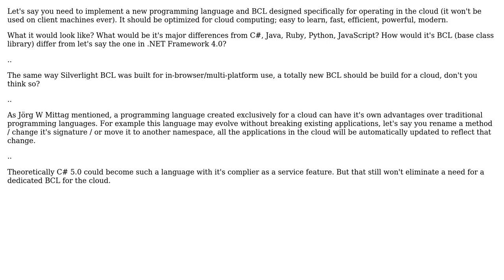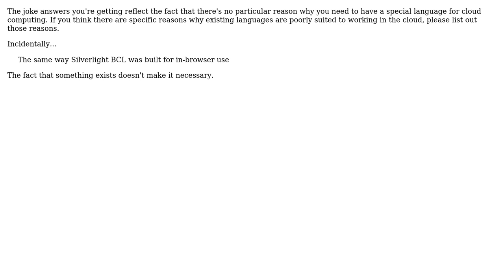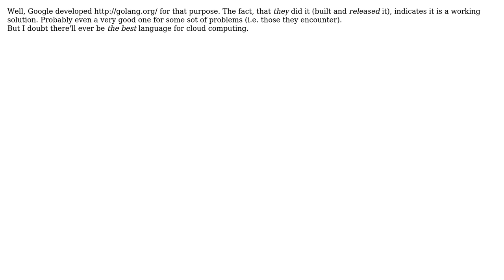The New Programming Language & BCL for the Cloud (7 Solutions!!)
The New Programming Language & BCL for the Cloud

With thanks & praise to God, and with thanks to the many people who have made this project possible! | Content (except music & images) licensed under CC BY-SA | Music | Images & others | With thanks to user Tarkus user S.Lott user Matt Molnar user Jorg W Mittag user jhocking user Jerry Coffin user Chiron user back2dos and the Stack Exchange Network Trademarks are property of their respective owners. You are responsible for your own actions.